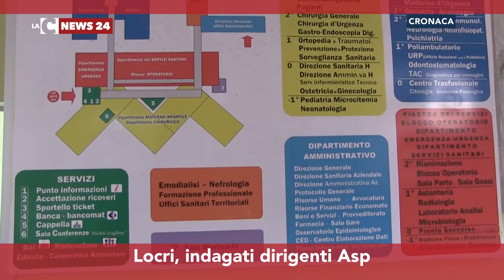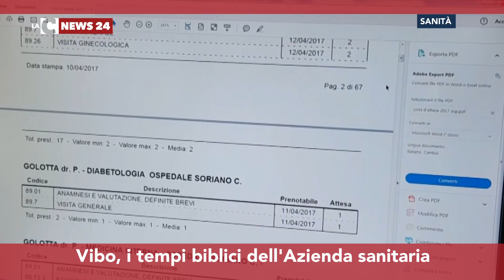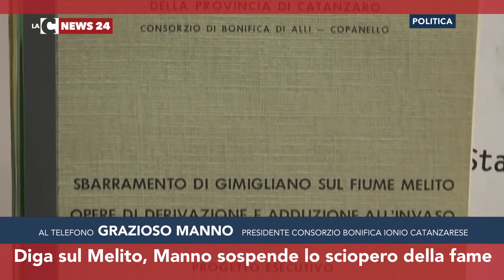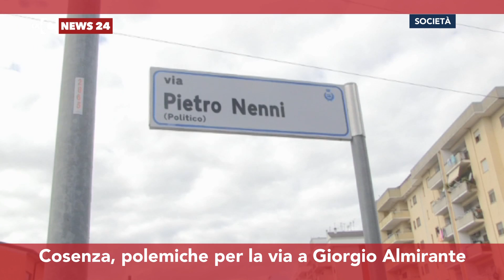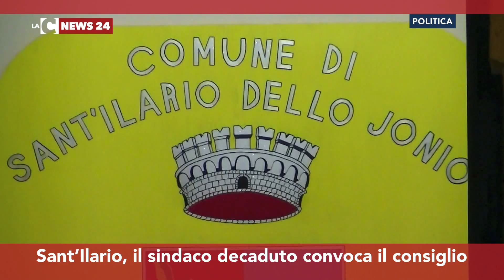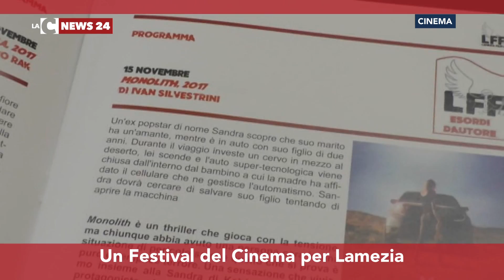LaC Notizie - 02-11-2017